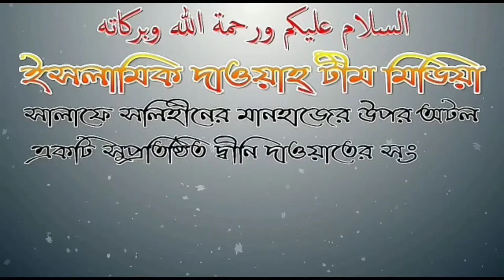রিজিকের সন্ধানে মিথ্যার আশ্রয় গ্রহন করা কেমন অপরাধ ?শায়েখ বিল্লাহ আল আসাদ